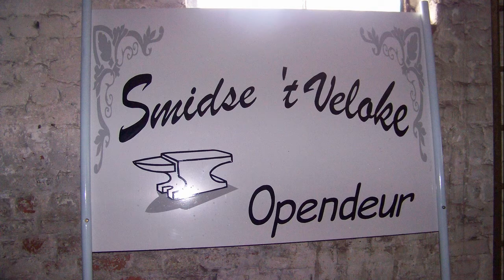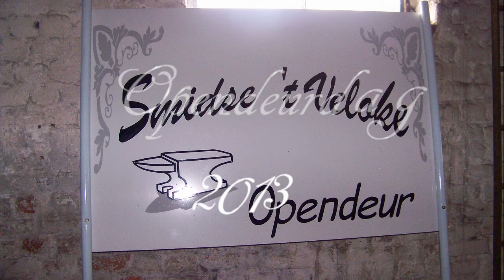Opendeurdag bij Smidjepeter 2013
Demonstratie ambachtelijk smeden in Smidse 't Veloke 2013.